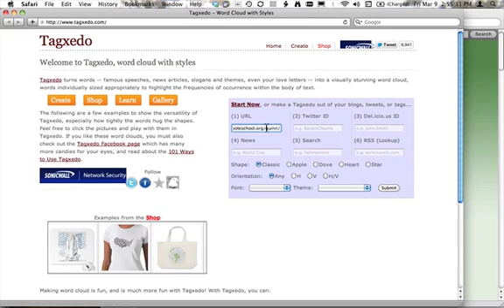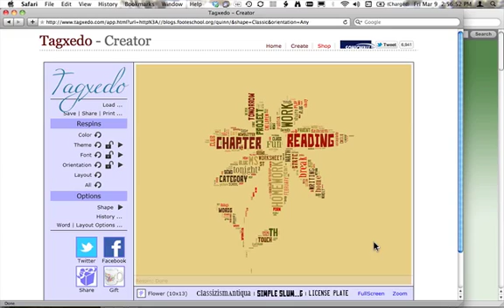Tagxedo and your blog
A teacher I work with, Denise, gave me a great idea.  Mix Tagxedo and a blog.  Check it out.  The students should have a lot of fun with it.